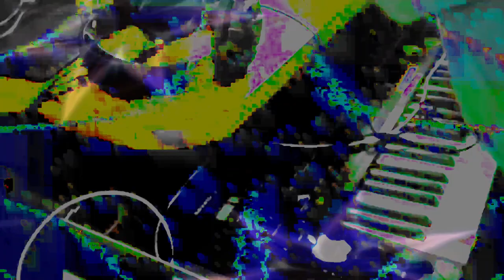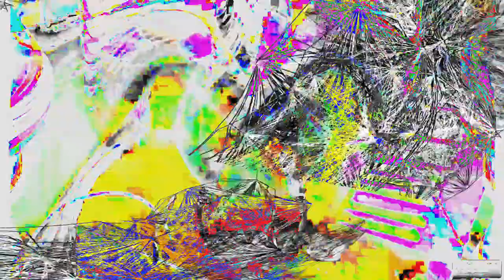[EPILEPSY WARNING] Movie 24 02 14 00h46m19s